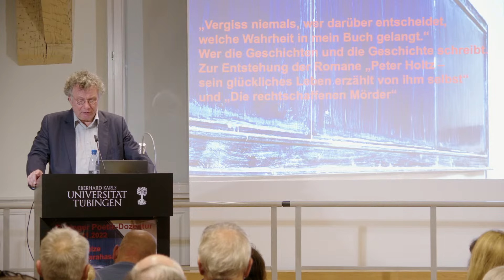Poetik-Dozentur 2022: Ingo Schulze (Vorlesung)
Wer die Geschichten und die Geschichte schreibt. Zur Entstehung der Romane ‚Peter Holtz – sein glückliches Leben erzählt von ihm selbst‘ und ‚Die rechtschaffenen Mörder‘ - Vorlesung von Ingo Schulze.